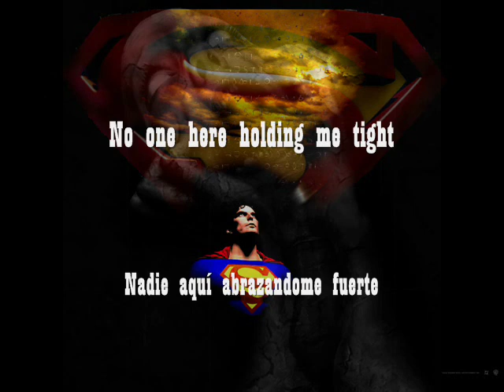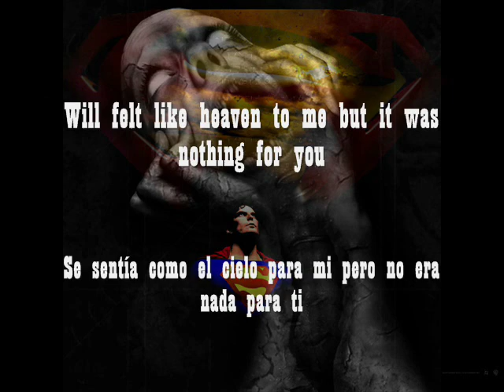EDGUY - when a hero cries(en español)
album: "Kingdom Of Madness" (1997)